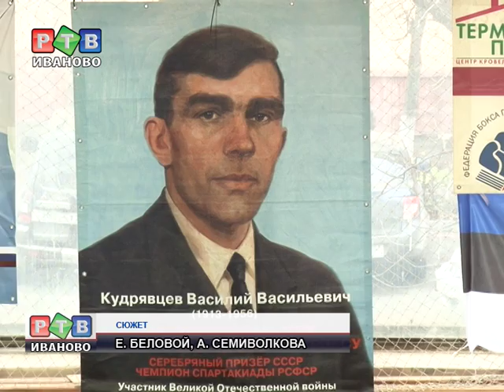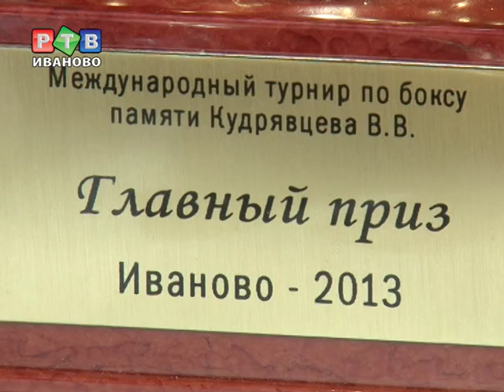Турнир по боксу памяти В. Кудрявцева